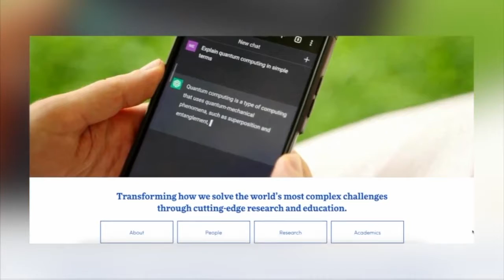'This is groundbreaking': University at Buffalo to be hub for AI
There’s an effort to make New York State the hub for artificial intelligence and the University at Buffalo will become the home to Empire AI.